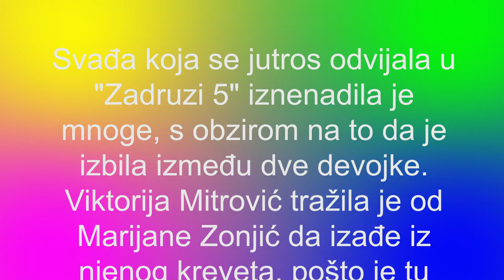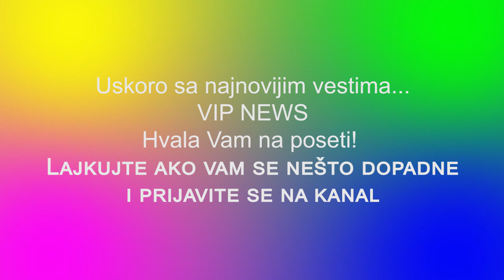TUČA U ZADRUZI, JANJUŠ RAZDVAJAO ZADRUGARKE